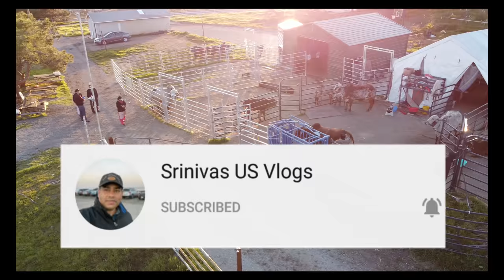Gosala in America || Krishna temple in USA || Telugu vlogs || desi cows USA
My village show USA ||  Krishna temple in America  || Gosala in America || Telugu vlogs from USA

Here I am presenting Gosala and I| Krishna temple near to me.
The 80 acre hillside property is situated in the city of Milpitas and is at a comfortable and convenient distance from various corners of the bay area. The property located at 2425 Old Calaveras Road, Milpitas, CA is less than a mile from Milpitas city edge, 6 miles from Fremont and 15 miles from Cupertino. Though minutes away, the property oversees a major portion of the bay area and will provide breath taking views for the visiting devotees! The view is equivalent to being on top of  a 40 to 50 story building. The property is surrounded by golf courses, scenic hills and is half a mile from Sandy Wool Lake and Ed Levin County Park.